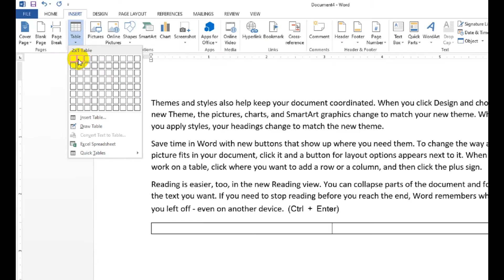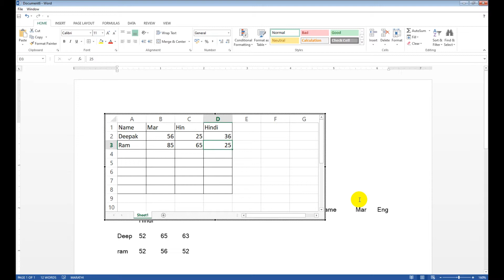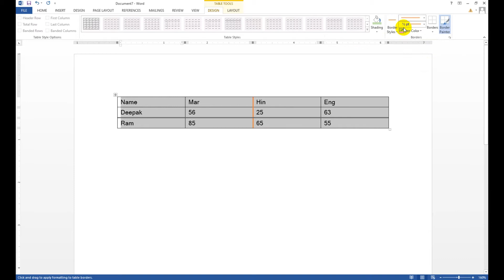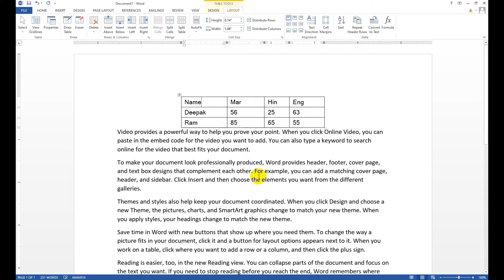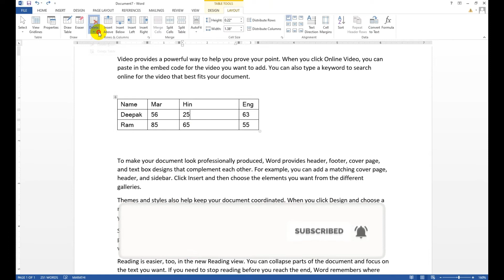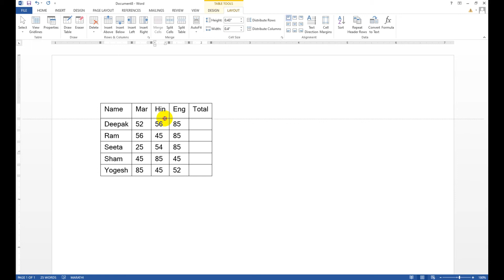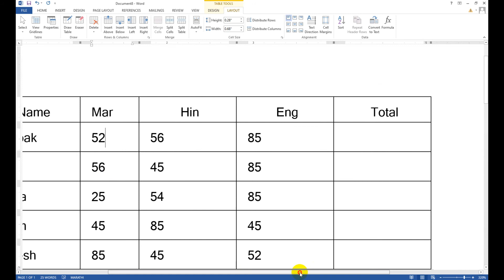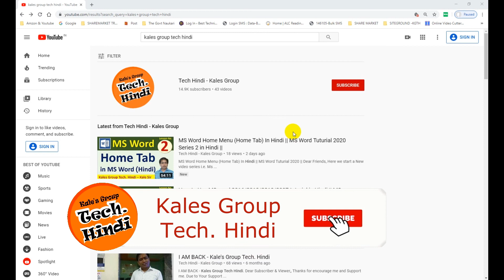How to Insert and resize Table In A Document In MS Word in Hindi 2020 - || MS Word Lesson 4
Dear Friends, Here we start a New video series i.e. Ms Word. Here we start the playlist and upload all video related to MS word. So who works in the office and want to easily handle office work using a computer they must know proper knowledge of MS Word. Who are students and want to create Project Report, Bio-Data, Resume, & other work using MS Word then MS Word is the best choice for them. so here your learn MS Word.

प्रिय मित्रों, यहां हम एक नई वीडियो Playlist शुरू कर रहे हैं, MS Word। यहां हम MS Word के बारे में सभी वीडियो अपलोड करेंगे । इसलिए जो काम करने वाले लोगों को कार्यालय में रखते हैं और कंप्यूटर का उपयोग करके आसानी से कार्यालय का काम संभालना चाहते हैं, उन्हें MS Word का उचित ज्ञान होना चाहिए। जो छात्र हैं और प्रोजेक्ट रिपोर्ट, बायो-डेटा बनाना चाहते हैं, उनके लिए एमएस वर्ड सिखना सबसे जरुरी है । तो यहाँ हम आपको सबसे आसान भाषा में एमएस वर्ड का सिखायेगे ।

This is an easy Hindi tutorial for beginners in which you will learn how to insert a table in MS Word 2016/2013/2010/2007. How to use tables in Microsoft Word? How to create and edit tables in Word? How to insert and resize a table in Word? How to convert text to table in the word? How to insert an Excel spreadsheet in Microsoft Word? How to Insert Quick Tables in Microsoft Word?

7) मायक्रोसोफ्ट वर्ड में Background रिमुव्ह करना, Artistic इफेक्ट, Reflaction इ. कें बारे में पुरी जानकारी..

How to Insert Table in MS Word
How to create a table in MS Word
Delete the Row from a table in MS Word
Delete the Column from a table in MS Word
Delete the table in MS Word
Insert  the Row from a table in MS Word
Shading a Table in MS Word
Select Table Style in MS Word
Cell Alignment in MS Word.
Border in Table.
How to Use Merge Cell in Table
How To use Split Table in MS Word,
Distribute Rows in Table
Distribute Columns in Table
Text Direction in Table.
Cell Margins in Table.
Sort in Table.
Repeat Header Row in Table MS Word.
Convert to Text in Table
Use Formula in Table.

My Setup :-
Mic boya
condenser microphone
phantom power mic
camera 700d
music flower pot
penguin humidifier
Lg monitor
wireless projector
Epson 4160 Inkjet
Canon laserjet
my headphone
keyboard mouse
wall stickers
rgb led
kalam wall stickers
mini tripod
main dell laptop
hp laptop